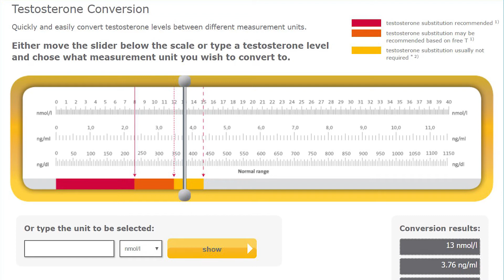Is My Testosterone Too High For TRT Treatment? TRT Q+A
A viewer just received his testosterone blood test results which came back with a level of 13 nmol/l (he stated Free, but it's more likely Total).

He asks whether this is too high to be treated normally with testosterone replacement therapy and whether he should bother trying to get treatment from a third party medical service like Balance My Hormones.